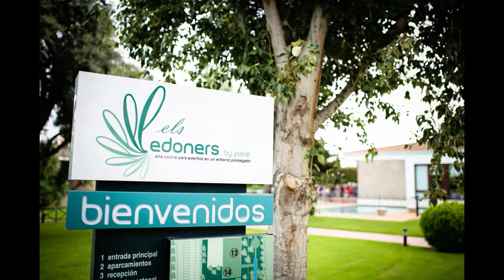Alex y Lidón / Boda completa by Frank Palace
Boda de Alex y Lidón en la Basílica de LLedó (Castellón).

Frank Palace (fotógrafo de boda)
Villarreal (Castellón, España)